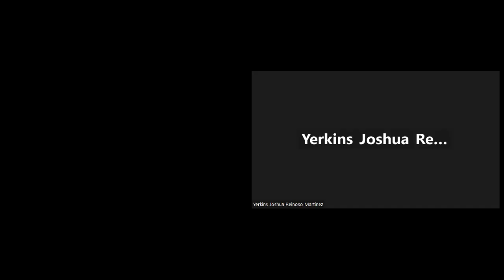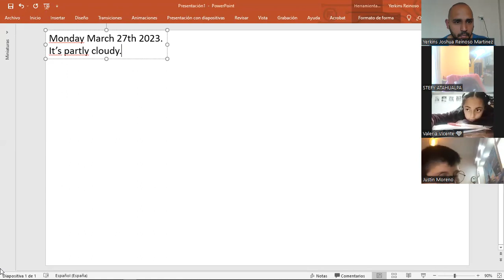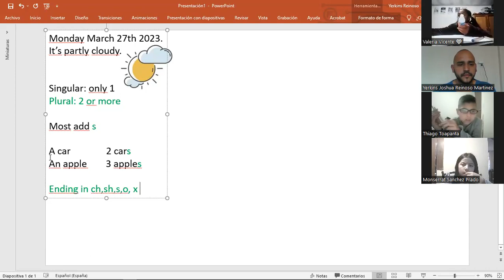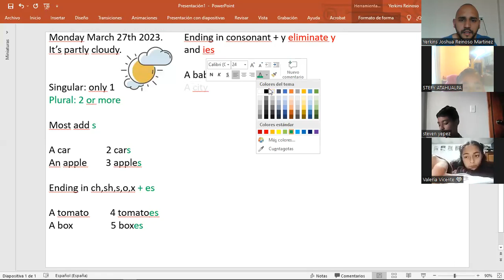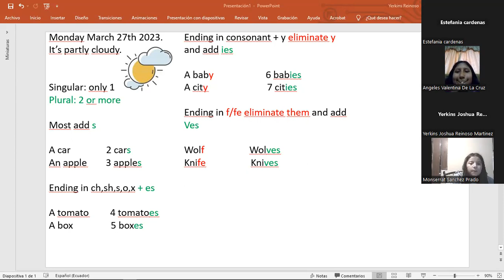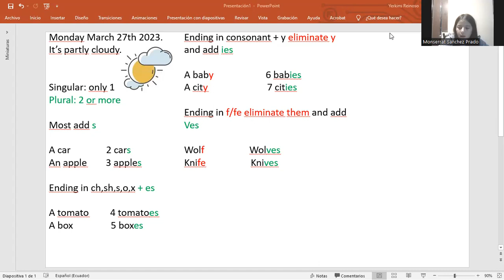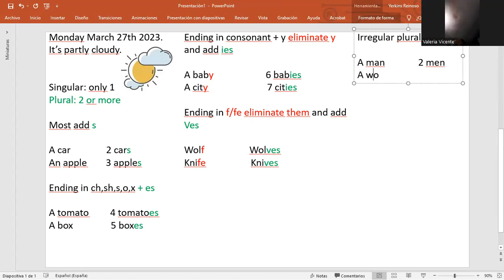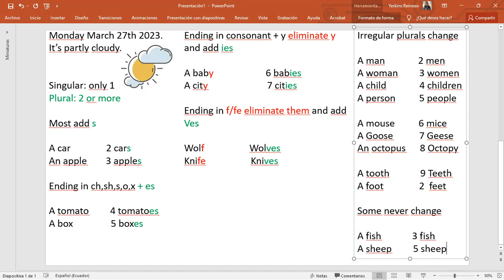Kids afternoon 27/3/23